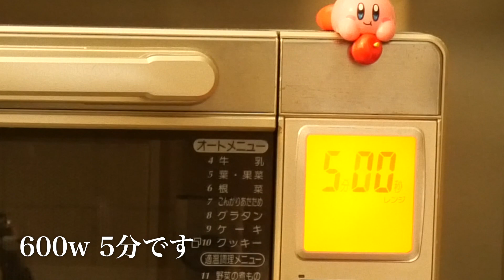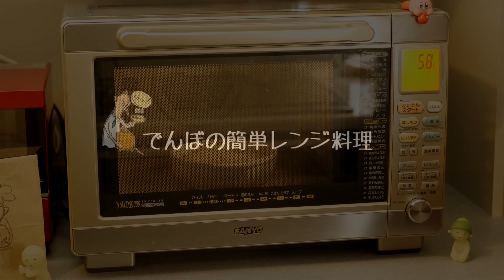【豚じゃがいもチーズ焼き】レンジで簡単！火も包丁も要らない！チーズ焼きレシピ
皆さま、お疲れ様です！
今日の簡単レンジ料理は、ジャガイモと豚肉の簡単レシピ！時短で誰でも失敗しないので本当におすすめです( ´∀｀)
チーズ好きにはたまりません！是非お試しください٩( ᐛ )و

このチャンネルでは一人暮らし会社員が火、包丁を使わないレンジ料理をメインに紹介していきます。

※加熱時間はレンジによって多少異なります。
★材料
じゃがいも　　　　　1個
○豚肉　　　　　　　100g
○塩胡椒　　　　　　適量
○オリーブオイル　　小さじ1
○コンソメの素　　　小さじ1/2
○おろしニンニク　　1センチ
ピザ用チーズ　　　　30g
パセリ　　　　　　　お好みで

★作り方
①ジャガイモをよく洗いラップに包んでレンジ600w4〜5分加熱します。
②耐熱皿に○を入れて混ぜておき、ジャガイモと交代レンジ600w2分加熱します。
※お肉はできるだけ重ならないように広げましょう。
③ジャガイモを流水でよく冷やし、皮を剥き、一口大に割ります。
④②に③を入れてジャガイモを汁に潜らせてチーズを乗せてレンジ600w1分加熱します。
※焼き目をつけない場合はもう30秒程度
⑤トースターに移し250℃で2分加熱してパセリをかけて完成です。

使用している道具はこちら↓
◎Kitsure 耐熱ガラス ボウル 5個セット 透明 丸型 サラダボウル

Pyrex(パイレックス) スヌーピーガラス ストレージセット 丸型 2種4つ入り

IWAKI 耐熱ガラス ベイクウェアセット 耐熱皿 グラタン皿 ケーキ型 耐熱ガラス イワキ

クレバーカッター まな板付き包丁 キッチンはさみ

CUGBO シュレッダーハサミ キッチンはさみ ステンレス ネギ ねぎ 海苔ばさみ